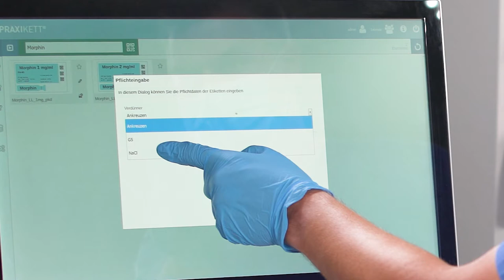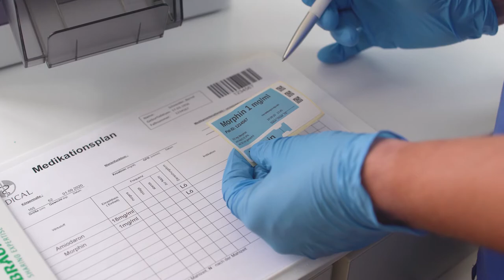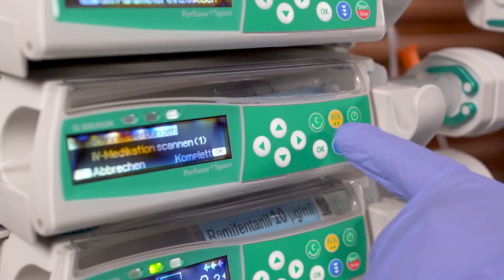PraxiKett®-Designer von Mediaform | DIVI-konforme Medikationsetiketten drucken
In diesem Video präsentieren wir den PraxiKett®-Designer zur Erstellung DIVI-konformer Medikationsetiketten. Patientensicherheit effektiv umsetzen!

Der Praxikett®-Designer von Mediaform ist Ihr Partner für eine sichere und smarte Medikationskennzeichnung. Der PraxiKett®-Designer leistet bei der Aufbereitung von Spritzen am Patientenbett einen wertvollen Beitrag in puncto:
✅ Prozessoptimierung,
✅ Sicherheit und
✅ Zeitmanagement.

Durch das Scannen der Medikamenten-Ampulle verknüpft der PraxiKett®-Designer den Wirkstoff mit dem richtigen Etikett aus dem System. Die Verwechslung von Etikett und Wirkstoff wird dadurch ausgeschlossen. Darüber hinaus unterstützt der PraxiKett®-Designer auch bei weiteren Arbeitsschritten. So liefert der PraxiKett®-Designer zu jedem Spritzenetikett auch immer das passende Leitungsetikett – zur korrekten Kennzeichnung der dazugehörigen Leitung.

* Durch Klicken auf die (mit einem Sternchen) gekennzeichneten Links werden Sie auf die Mediaform Online-Präsenz weitergeleitet.